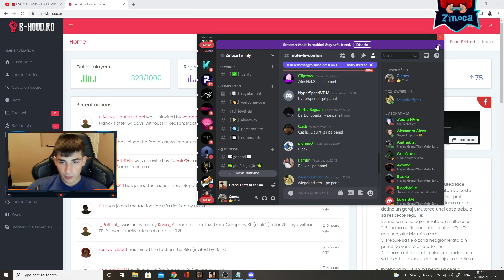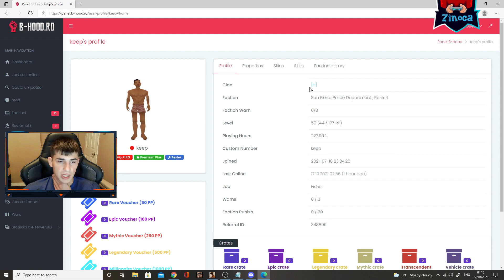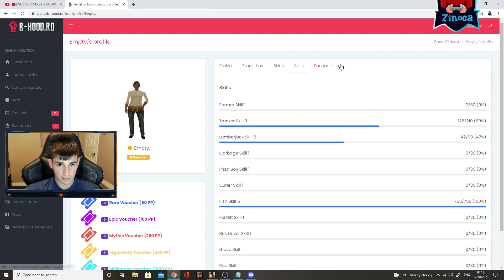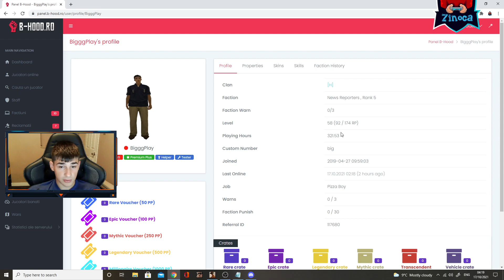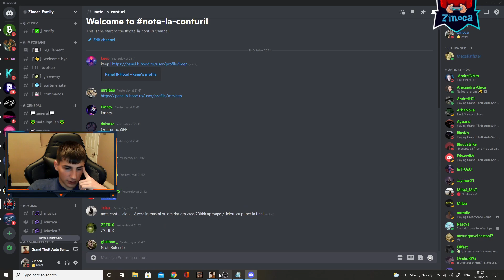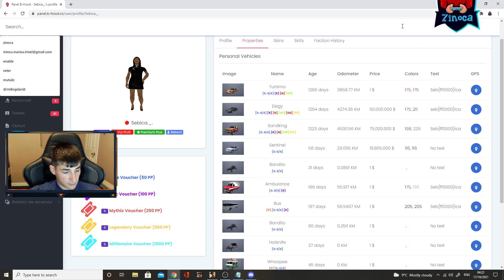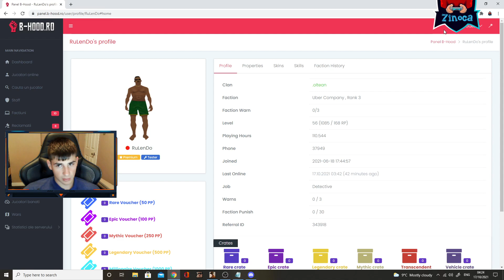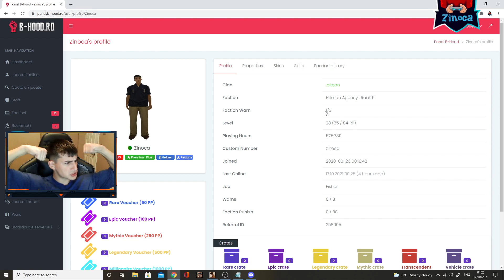SAMP | DAU NOTE LA CONTURI PE B-HOOD #1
​​╔►Server: rpg.b-hood.ro
╚►Referral: Zinoca
Promovari servere: Zinoca#1595